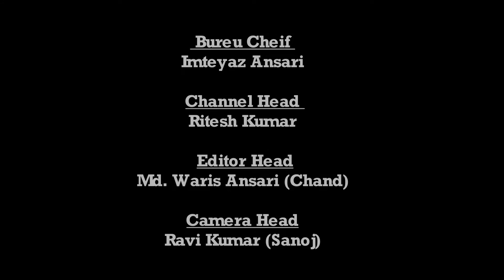|| Daily News Jharkhand ||हाथरस की घटना में न्याय मांग को लेकर झामुमो महिला मोर्चा ने एकदिवसीय उपवास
हाथरस की घटना में न्यायिक मांग को लेकर झामुमो महिला मोर्चा ने एक दिवसीय उपवास रखा

झारखंड महिला मोर्चा जिलाध्यक्ष अंजली गुप्ता के नेतृत्व में महिलाओं ने हाथरस में हुए बलात्कार एवं जबर्दस्ती  दाह-संस्कार की घटना पर न्याय के लिए एकदिवसीय उपवास रखा। उपवास से पहले महिलाओं ने दो मिनट का मौन व्रत रखकर हाथरस की बेटी मनीषा वाल्मीकि के मृत आत्मा को श्रद्धांजलि दिया। महिला जिला अध्यक्ष ने कहा कि हाथरस की घटना पूरे मानव समाज के लिए शर्मनाक है। आए दिन महिलाओं के साथ इस तरह की घटना होना उत्तर प्रदेश की पुलिस प्रशासन की नाकामी को दर्शाता है। जिस सरकार में पुलिस प्रशासन महिलाओं को सुरक्षा नहीं दे सकती उस सरकार को स्तीफा दे देना चाहिए। प्रधानमंत्री का बेटी बचाओ बेटी पढ़ाओ नारा अब सिर्फ बैनर पोस्टरों में रह गया है। नारी को सशक्त एवं सुरक्षित रखने के लिए सरकार के द्वारा कोई भी पहल नहीं की जा रही है। उन्होंने महिलाओं से भी अपील करते हुए कहा कि महिला जाति को अपनी सुरक्षा स्वयं करनी होगी और उसके लिए वह हर संभव एवं जरूरी कदम उठाएं। समाज को विकृत एवं गंदी मानसिकता के लोगों को चिन्हित कर सबक सिखाना चाहिए ताकि प्रतिवर्ष महिलाओं के साथ घटित होने वाली घटनाओं को कम किया जा सके। महिला मोर्चा के जिला सचिव चंदा देवी, कोषाध्यक्ष आलम आरा, उपाध्यक्ष रजनीगंधा, अमृता देवी, रेशमी देवी, आरती देवी, कुसुम लता देवी, रिंकी कुमारी, पुनीता देवी आदि उपस्थित थी।